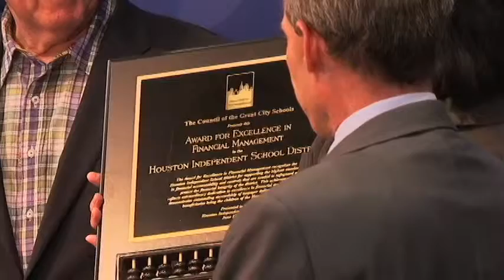HISD Receives National Recognition for its Financial Management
At a press conference on June 27, HISD was presented with the Award for Excellence in Financial Management by the Council of the Great City Schools.